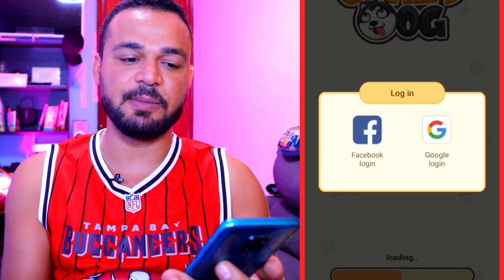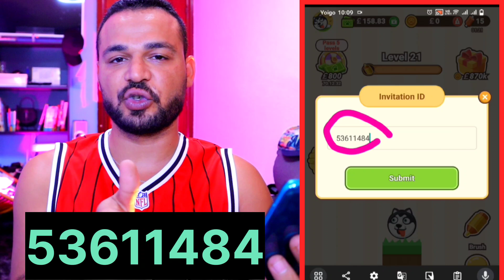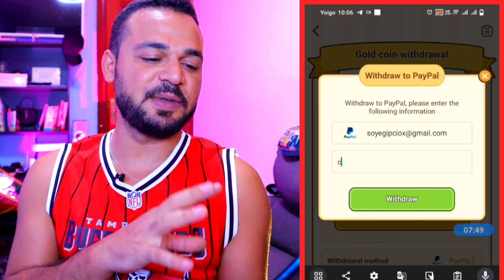تطبيق ربح جديد مجاني العب و اكسب فودافون كاش او باي بال PayPal بالاثبات سحب 60$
تطبيق ربح مجاني العب و اكسب فودافون كاش او بايبل PayPal  بالاثبات سحب 60$ اليوم علي قناة coinfree متخصصة في مجال العملات الرقمية و البيتكوين وال NFT و الميتافيرس و صنابير عملات رقمية

الكود ⬅️ 53611484

تنبيه 🚦🚦🚦